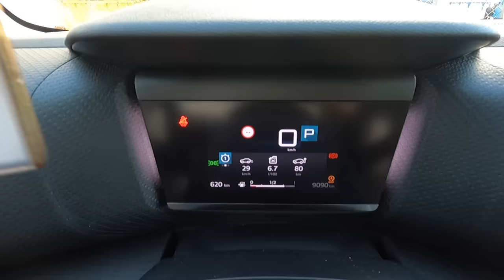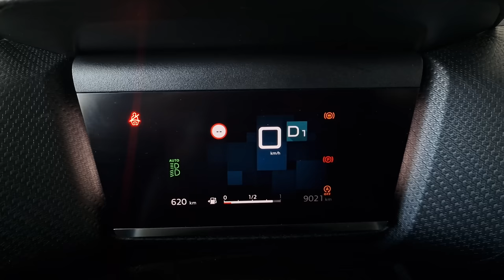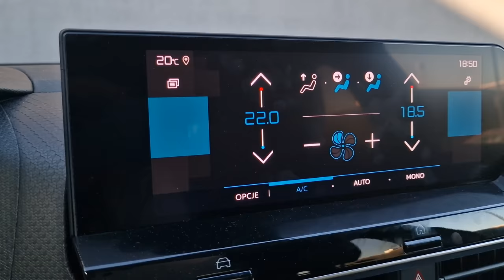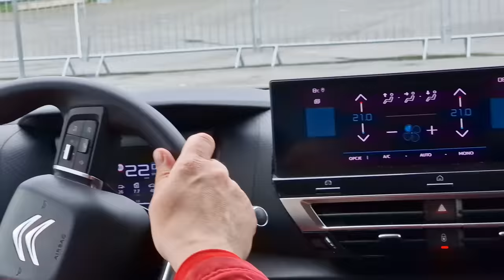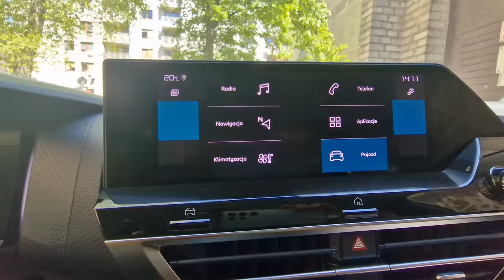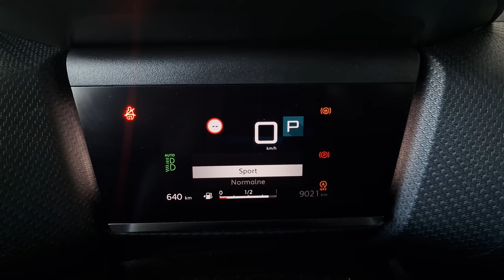Citroen C4 130 KM BlueHDI 2023 TEST pl | Zero sportu, max komfortu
Bohater odcinka: Citroen C4 BlueHDI 130 KM Shine 8EAT

Czy to kompakt? Czy to crossover? Nie, to Citroen C4! Samochód, który niczego nie udaje, a stworzono go w jednym celu: ma dać kierowcy niesamowity komfort. Czy w połączeniu z silnikiem diesla to dziś propozycja warta uwagi?

Spis treści:
0:00 - 1:03 Wstęp
1:04 - 1:43 Dane techniczne
1:44 - 3:31 Bagażnik, kanapa
3:32 - 4:05 Dostęp bezkluczykowy
4:06 - 6:12 Zegary, multimedia
6:13 - 6:45 Obsługa klimatyzacji
6:46 - 7:41 Materiały
7:42 - 10:13 Komfort, zawieszenie, prowadzenie
10:14 - 11:01 Fotele
11:02 - 12:52 Silnik, spalanie
12:53 - 14:55 Wady
14:56 - 17:35 Kilka spostrzeżeń
17:36 - 18:22 Cennik
18:23 - 20:07 Podsumowanie